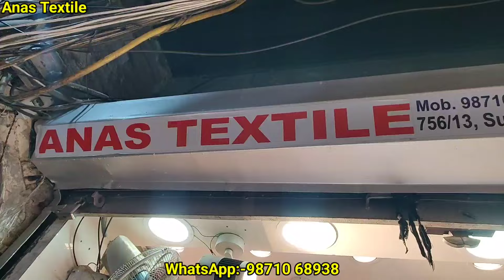धमाका सेल 😍 पूरे Chandni Chowk की गारंटी 🤯 सबसे हटके सूट ✅✅ हाफ रेट पर सूट 🤯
Anas Textile
756/13 Subhash market Katra Neel chandni chowk

About : Khan Vlogs is a YouTube Channel , Where You Will Find New Clothing and Fashion Ideas, Wholesale and Retail Market of Ladies Suit, Saree, lehenga, Every Information of Market in Hindi, New Video Posted Everyday :)